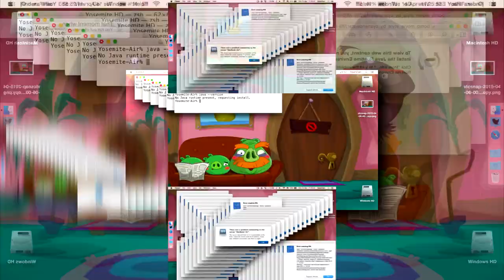[HD] Mac OS X Sparta Remix (with video!)scan by Gerczujlaszlo2